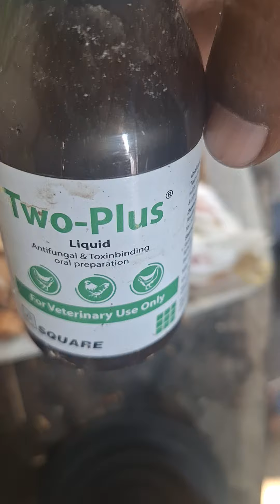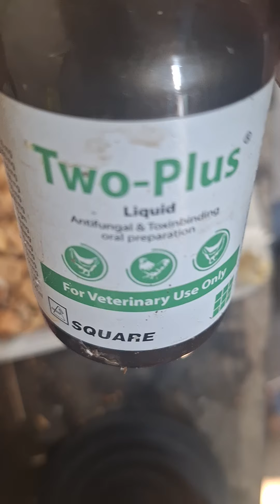হ্যান্ড ফিডিং টিউটোরিয়াল।